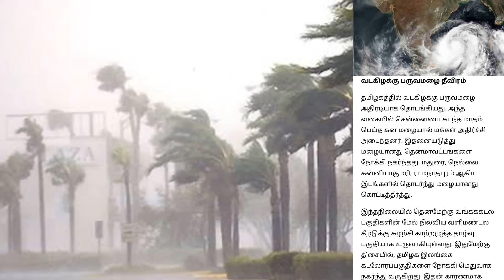நாளை 14.11.2024 கனமழை எச்சரிக்கை! | School college leave news in tamil